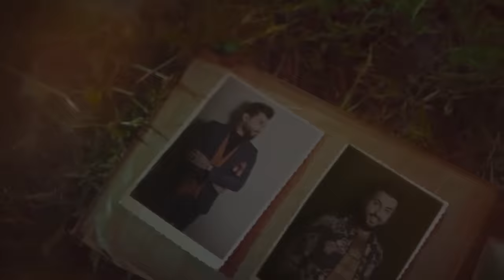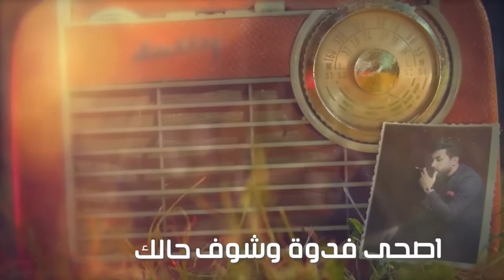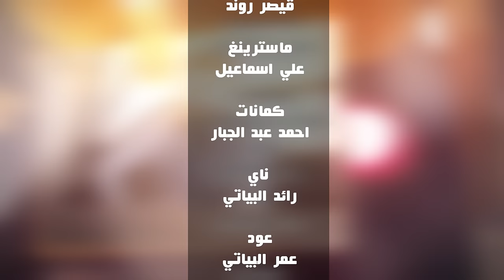امجد وليد - عوفني وروح (حصرياً) | 2021 | Amjad Walid - 3wfni Wruh (Exclusive)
كلمات - عباس الجبوري
الحان - امجد وليد
توزيع - قيصر روند
ماسترينغ - علي اسماعيل